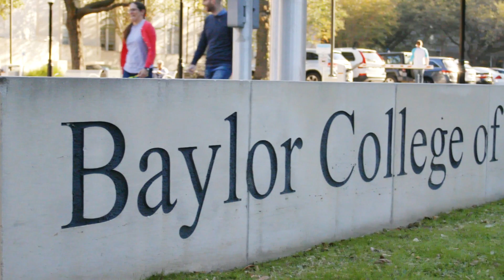DeBakey Forever: Dr. Erin Williams & Mahek Javed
Dr. Erin Williams shares the life and career lessons she learned as a graduate of the DeBakey High School for Health Professions class of 1997 with current senior Mahek Javed in a one-on-one conversation in honor of the DeBakey High School's 50th Anniversary.

Dr. Williams is an associate professor of pediatrics at Baylor College of Medicine. She sees patients as a pediatric anesthesiologist at Texas Children's Hospital.